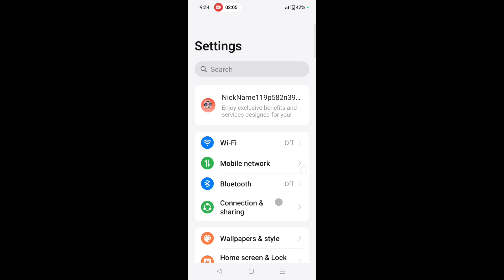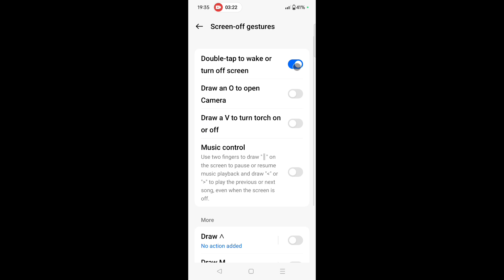what is/how to enable/use double tap to wake or turn off screen in OnePlus phone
is video me bataya gaya hai friends ki OnePlus mobile me double tap to wake or turn off screen setting ko kaise enable karke use kiya jata hai